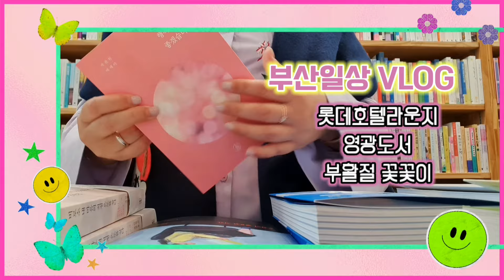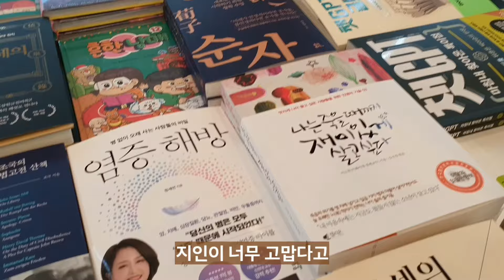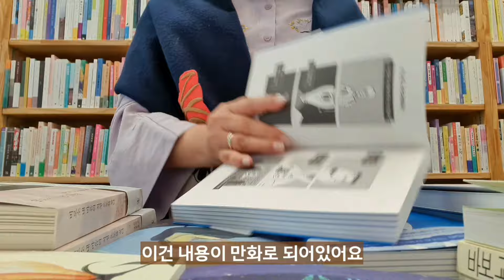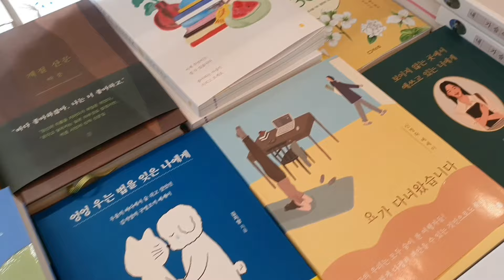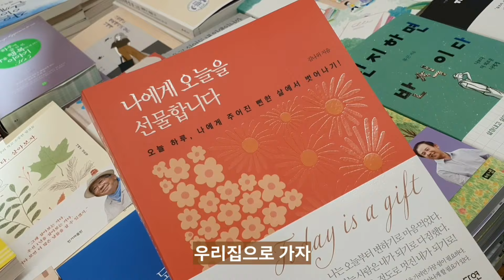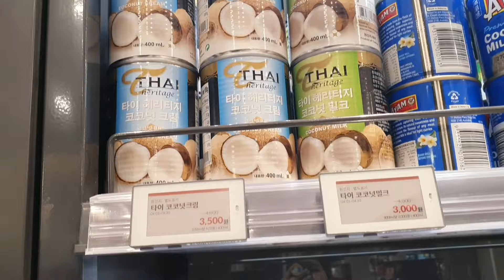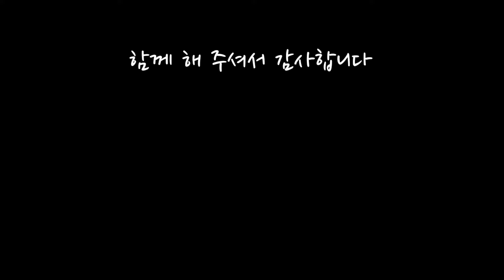부산일상vlog ㅣ롯데호텔더라운지 ㅣ영광도서ㅣ엄궁꽃시장ㅣ부활절꽃꽂이ㅣ코코넛밀크라떼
안녕하세요 오늘도 찾아와주셔서 감사합니다
영상을 1080으로 설정하시면 좀더 깨끗한화질로 시청하실수 있습니다